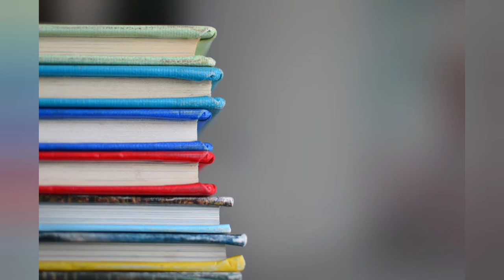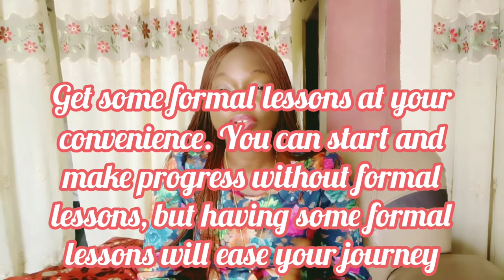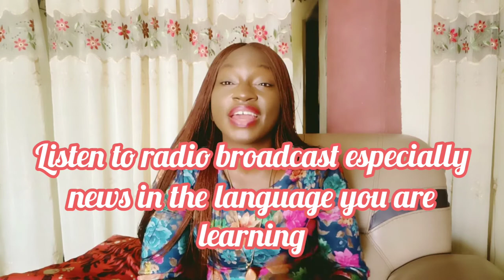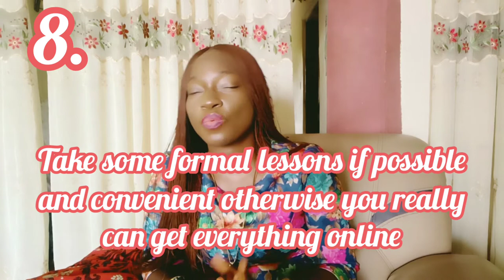10 Tips for learning a foreign language / DIY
This video is titled  "10 Tips for Learning a Foreign Language". It is a DIY video. Meant to serve as a guide for anyone who wants to learn a foreign language.  It contains 10 tips on how to learn a foreign language all by yourself. It is in two parts, my story on how I learnt a foreign language all by myself. Part 2, 10 tips to help you learn a foreign language all by yourself. it contains information on useful applications to help you learn.